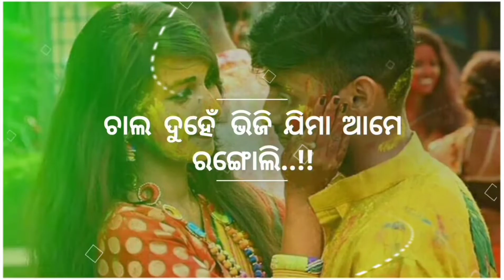2022_Holi_Sambalpuri_Status🥰😘😍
COVER CREDIT
⚫🔹AUDIOMIX : Stayelar Raja Creation
⚫🔸EDITING : Stayelar Raja Creation
IMPORTANT NOTICE
⚫ These all things are copyrighted. We just edited and published to audience for entertainment proposes all rights to above music label & no copyrights infringement interested.